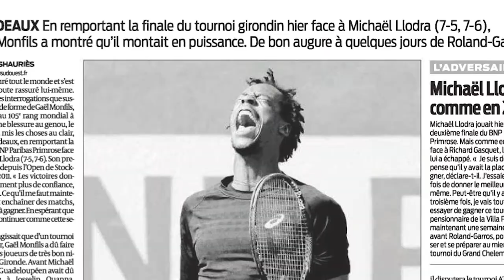BNP PARIBAS PRIMROSE 2021 : Le flashback de Jean-Baptiste Perlant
Jean-Baptiste Perlant revient sur ses plus beaux souvenirs au BNP PARIBAS PRIMROSE.

Production / réalisation :  DIGIVISION / Agence Côte Ouest
Image d'archives :  Sud Ouest / Alexis Atteret / Quentin Salinier